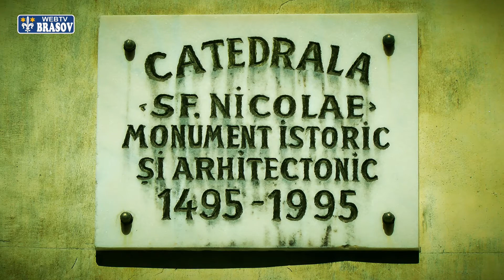Biserica Sfantul Nicolae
Datând ca așezământ din 1292, Biserica Sf. Nicolae domină, prin dimensiunile sale impresionante, Șcheii Brașovului. Biserica a fost ridicată în piatră începând din anul 1495 de către localnici cu ajutorul domnitorului Țării Românești, Neagoe Basarab.

Satul românesc de aici, concentrat în jurul lăcașului de cult, pare să fi fost un centru ortodox puternic din moment ce, în anul 1399, papa Bonifaciu al IX-lea cerea într-o bulă convertirea "schismaticilor" din Corona. Biserica ortodoxă și școala românească, construită în apropierea ei, au fost un important centru spiritual și cultural pentru românii din toată Țara Bârsei, acțiunea lor extinzându-se asupra românilor din întreg spațiul românesc, mai ales după venirea diaconului Coresi care a început să tipărească aici cărți bisericești în limba română. Numeroși domni și familiile acestora au acordat danii bisericii din Șchei.

Chiar și împărăteasa Rusiei, Ecaterina a II-a, a trimis bisericii daruri scumpe constând în bani, obiecte sfinte preotești și arhierești, obiecte de cult din metal prețios. Biserica a fost ridicată inițial în stil gotic, apoi a suferit diverse transformări în stil baroc. În secolul al XVIII-lea planul bisericii a fost augmentat prin adăugarea unor paraclise și a unui pridvor. Voivezii celor două țări românești au înzestrat biserica cu o colecție însemnată de icoane vechi.